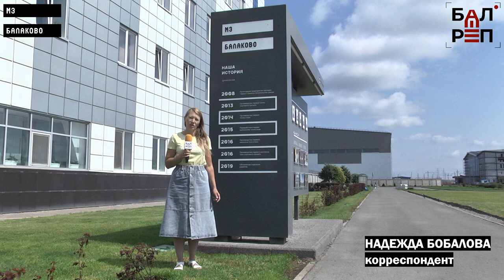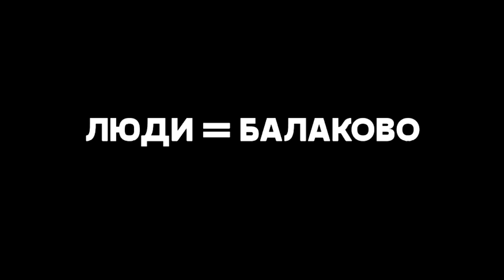ЛЮДИ=Балаково #20 (Владислав Шмегельский - активист "Гражданского дозора")